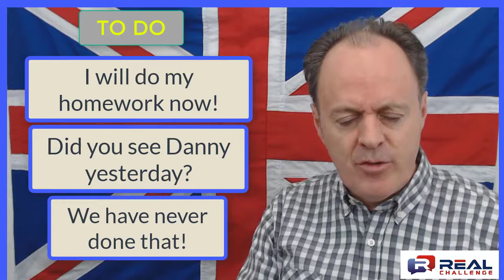THE 5 MOST USED IRREGULAR VERBS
Learning the IRREGULAR VERBS is probably the most difficult part of becoming fluent in English. However, if you learn just 5 every week, (EVERY week) it is much easier!
Aprender os VERBOS IRREGULARES é provavelmente a parte mais difícil no processo de se tornar fluente em inglês. Mas, se você aprender apenas 5 cada semana (CADA semana) se torna muito mais fácil!